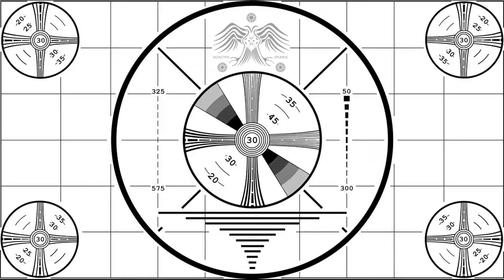chaos challenged me to a race...Funny gta 5 moments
it's chaos vs bio, who's gonna win. why not watch the video and find out...ya know ya want to.